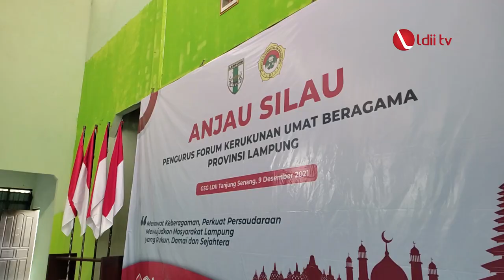LDII TV: Sinergi Umat Beragama Butuh Solidaritas Semua Unsur Bangsa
Forum komunikasi antar umat beraagama (FKUB) Provinsi Lampung menggelar anjau silau di Gedung Serba Guna LDII Tanjung Senang, Bandar Lampung. Kegiatan yang dihelat pada Kamis, 12 Desember 2021 ini bertujuan untuk meningkatkan sinergitas antar umat beragama.

Ketua FKUB Provinsi Lampung Baharuddin mengungkapkan untuk mewujudkan sinergi antar umat beragama dimulai dari solidaritas antar lembaga. Kedepan, pihaknya akan melibatkan unsur pemuda dan unsur perempuan sebagai ujung tombak pendidikan dalam menanamkan  kerukunan antar umat beragama pada keluarga.